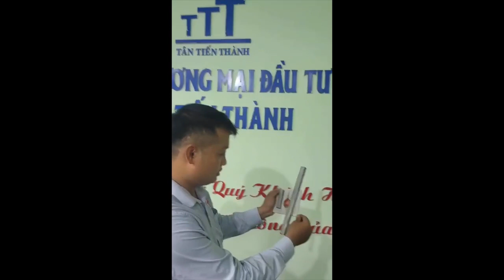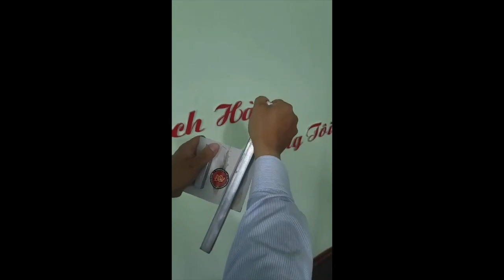Keo dán alu với sắt 3T bond siêu dính chịu nhiệt độ cao ngoài trời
1. Giới thiệu keo dán alu 3T Bond siêu dính dán mọi vật liệu
Keo dán đa năng 3T Bond còn được gọi với các tên thông dụng là keo dán 3T, keo dán alu 3T bond, keo dán alu 3T, keo dán dùng trong xây dựng 3T. Là loại keo dán đa năng ứng dụng trong nhiều lĩnh vực ngành nghề cuộc sống.

Keo dán alu với sắt 3T có nhiều ưu điểm vượt trội hơn so với các loại keo dán khác trên thị trường. Khi thi công keo không bị chảy lăn xuống khi dán mặt thẳng đứng.

Keo dán alu tốt nhất 3T được sử dụng để dán ghép nối cho hầu hết các vật liệu xây dựng bao gồm: dán alu, dán gương, dán gỗ, dán ván thạch cao, dán ván ghép. Ngoài ra còn dùng thay vữa hồ, dán nhôm, dán sắt mã kẽm, dán sắt thép. Các vật liệu khác như: bê-tông, tấm fibro, tấm ván ô sàn gạch, bê tông, gạch ceramic…
2. Một số công dụng chính của keo dán alu 3T bond
– Keo dán 3T bond là keo dán đa năng nên ứng dụng vào rất nhiều lĩnh vực và ngành nghề trong cuộc sống. Có thể kể đến các lĩnh vực tiêu biểu sử dụng nhiều đến như:

+ Ngành nghề thi công bảng biển hiệu quảng cáo: Keo 3T bond dùng để chuyên dán alu với sắt, dán alu với fomex, dán alu vào tường, dán alu với inox…

+ Ngành nghề thi công dán phào chỉ thạch cao trong nhà, dán tấm pvc giả đá, dán tấm pvc giả gỗ, dán phào nẹp gỗ, dán phào nẹp nhựa…

+ Ngành nghề dán sàn nhựa giả vân gỗ, dán sàn nhựa giả đá…dán gạch, dán đá trong xây dựng.